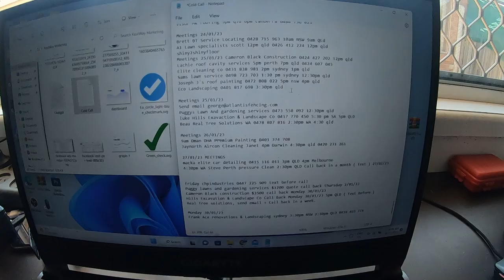18 Year Old Day In The Life As A SMMA Owner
Day in my life as an owner of a social media marketing agency.